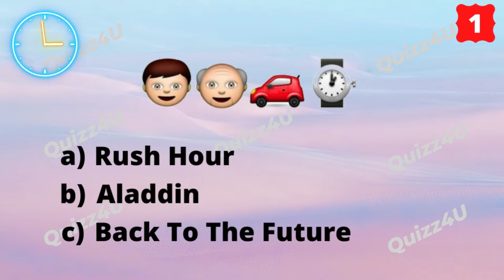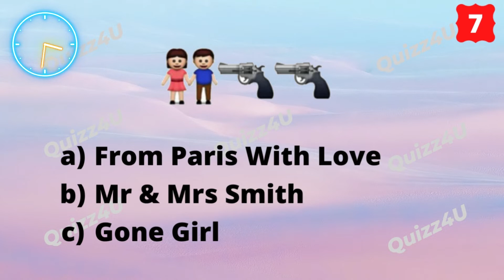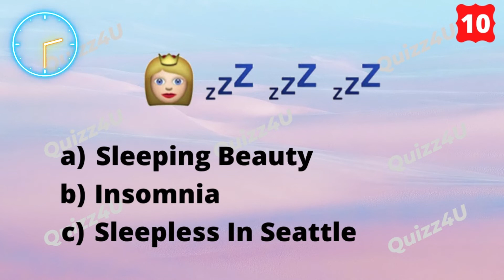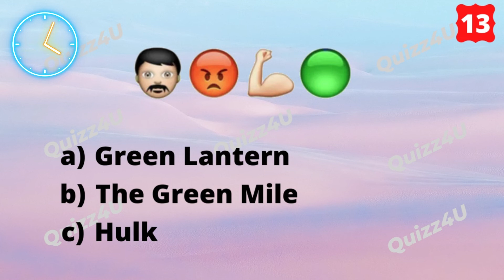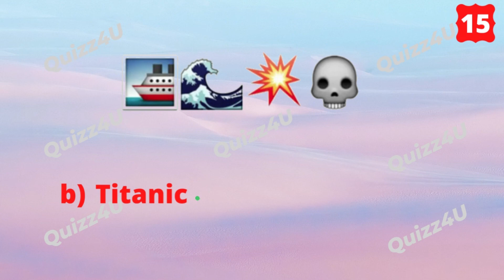Can You Guess The Movie From These Emojis? Quiz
Can You Guess The Movie From These Emojis?
Are you a movie buff?
Can you speak fluent emoji?
Then take our quiz!